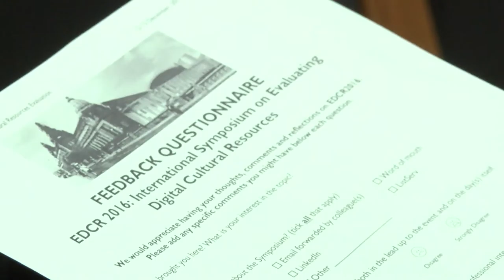Final Q&A roundtable discusion at EDCR206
Final Q&A and round-table discussion at the International Symposium for Evaluating Digital Cultural Resources (EDCR2016) organised by ScotDigiCH (the Scottish Network on Digital Cultural Resources Evaluation)
At the panel: Dr Maria Economou (HATII & The Hunterian, University of Glasgow, Kati Price (Head of Digital, V&A), Prof. Lorna Hughes (HATII, University of Glasgow), Prof Seamus Ross (Dear of i-School, University of Toronto and Visiting Professor, Universities of Glasgow & Athens)
Kelvin Hall, Glasgow, 13 December 2016